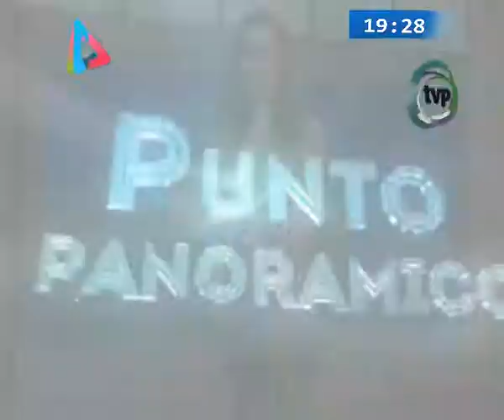Punto Panorámico 28 agosto 2018